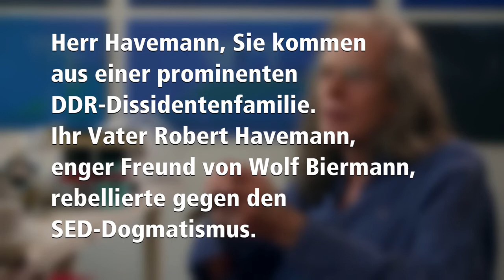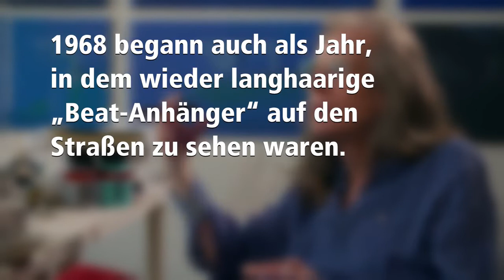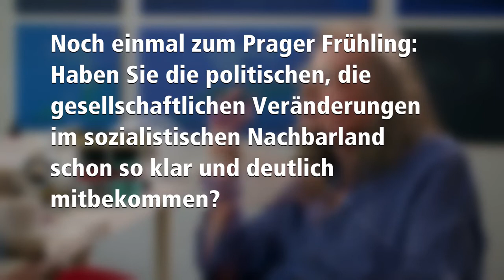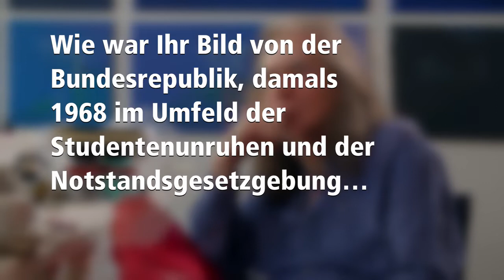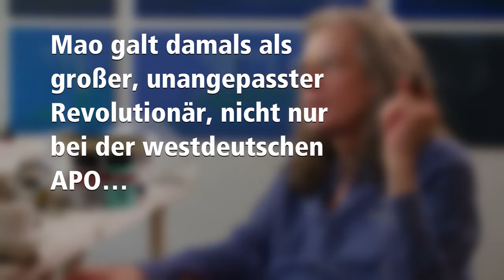Mein 1968: Interview mit Florian Havemann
Interview aus dem August 2018.

"Jimi Hendrix war wichtiger als Rudi Dutschke": Florian Havemann wurde 1968 verhaftet, als er in Ost-Berlin gegen die Niederschlagung des Prager Frühlings protestierte. Der Sohn Robert Havemanns diskutierte als damals 16-jähriger „Ost-68er“ über Ziele und Probleme in Politik, Kunst, Kultur und Gesellschaft. Die Protestierenden wurden wegen „staatsfeindlicher Hetze“ verurteilt und die Strafe bei den meisten auf Bewährung ausgesetzt. Nur Florian Havemann wurde in das Jugendgefängnis Luckau gebracht. 1971 floh Florian Havemann in den Westen.